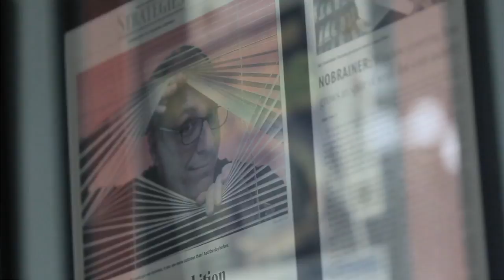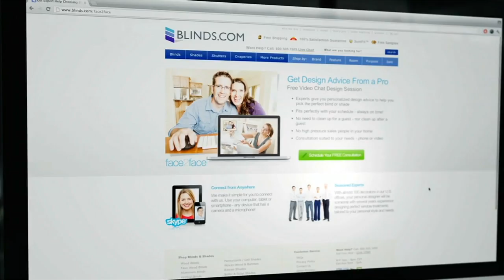Blinds.com commercial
This was shot on location in Houston at the Blinds.com office. We shot with 2 Canon 60Ds and a Panasonic P2.
Blinds.com is a sponsor for TheBlaze.com and the commercial aired on the network.